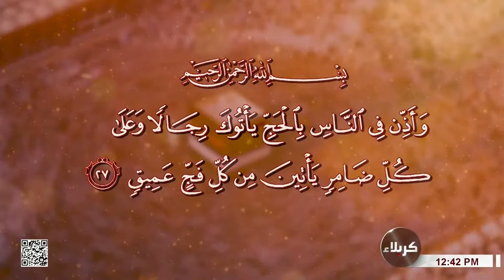مناسك الراغبين - حج التمتع - أعمال منى - الحلقة 41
سماحة السيد قاسم الجلالي
22 ذي القعدة 1443 هـ